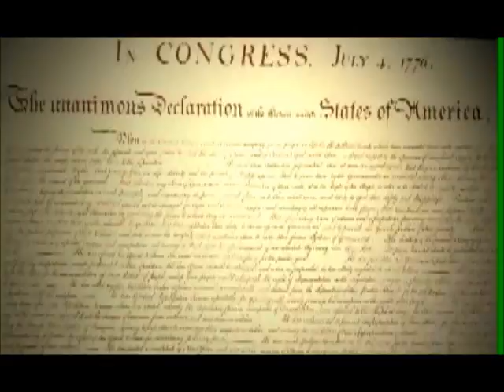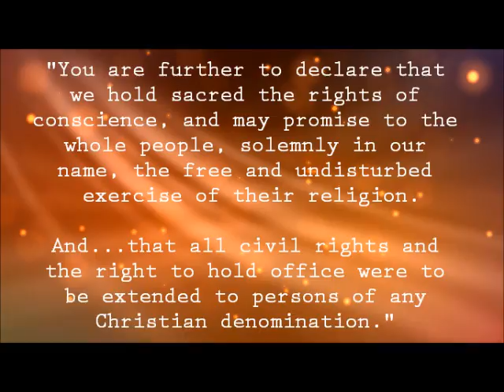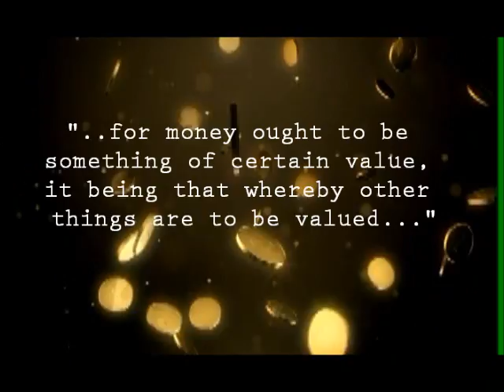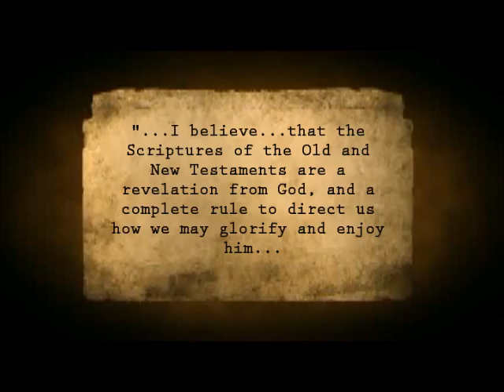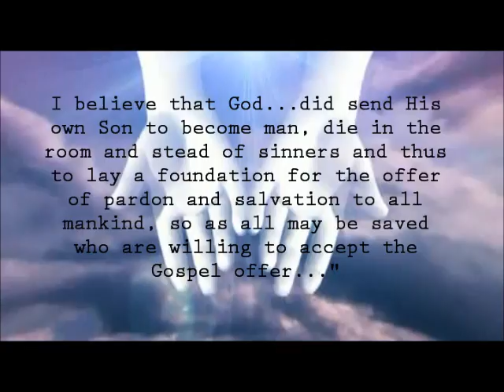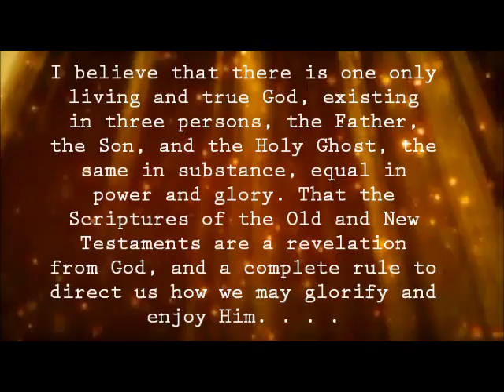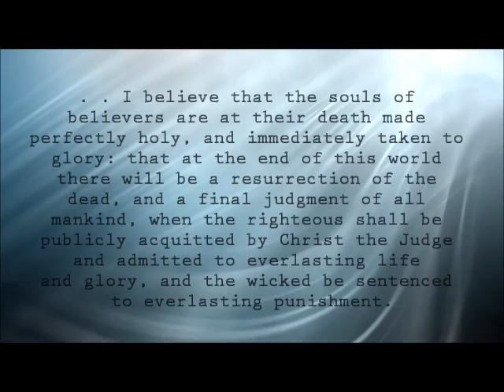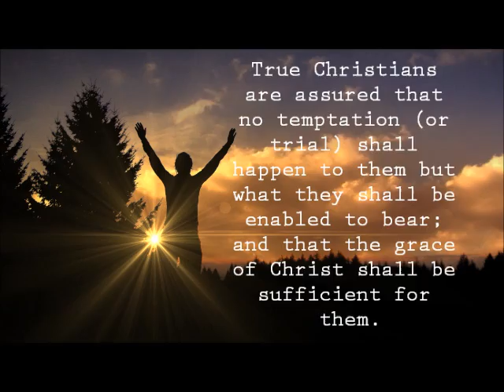The only man to sign ALL 4 of America's founding documents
The ONLY ONE to sign ALL FOUR of America's founding documents.